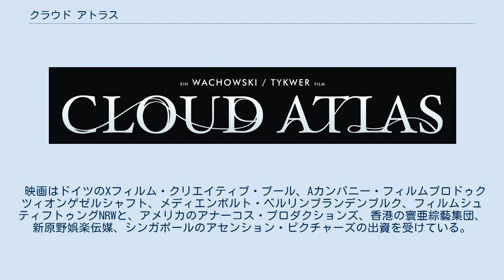クラウド アトラス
『クラウド アトラス』（原題：Cloud Atlas）は、2012年のSFドラマ映画。
2004年に発表されたデイヴィッド・ミッチェルの小説、『クラウド・アトラス』を原作とする。
映画は19世紀から未来まで、文明崩壊後までの異なる時代に舞台を置いた6つの物語をグランドホテル方式で描き、トム・ハンクスらキャストは各エピソードに応じて複数の人物を演じるという、複雑な手法が取られる。
 1849年、2144年、2321年の物語をウォシャウスキー姉弟が監督。
1936年、1973年、2012年の物語をトム・ティクヴァが監督している。
なお、日本での年齢制限は劇場公開時はPG12指定だったが、Blu-ray・DVD発売時にはR15+指定となっている。
 複数の物語が時間を越えて、ランダムかつシーンをシンクロさせながら進行していく。
隻眼の老人ザックリー（トム・ハンクス）が、自身の時空を超えた数奇な物語を語るところから始まる。
 1849年、米国の弁護士ユーイング（ジム・スタージェス）は南洋で奴隷貿易の契約を終え、医師グース（ハンクス）と共に帰国の航海につく。
その船の中で、密航していた脱走奴隷オトゥア（デヴィッド・ジャーシー）に出会い、一度は断るも、懇願されて助ける。
その後、ユーイングは船に積まれた契約金を狙うグースに毒を盛られ、殺されかけていたところをオトゥアに救われたことで考えを改め、奴隷商人の義父ハスケル（ヒューゴ・ウィーヴィング）と決別し、妻ティルダ（ペ・ドゥナ）と共に奴隷解放運動へ身を投じる。
 その82年後の1931年、音楽を志す英国の青年フロビシャー（ベン・ウィショー）は、往年の大作曲家エアズ（ジム・ブロードベント）の下で採譜係として雇われる。
彼はユーイングの航海日記を愛読しながら自分の交響曲を作曲していたが、曲と自分の自由を奪おうとしたエアズを銃で撃ってしまったため逃亡生活を送ることになる。
フロビシャーは『クラウド・アトラス六重奏』を完成させた後、手紙を書き続けていた恋人シックススミス（ジェームズ・ダーシー）に遺書を残し、拳銃自殺する。
 その42年後の1973年、シックススミスは米国で物理学者となり、フックス（ヒュー・グラント）らが進める原子力発電所計画に従事していた。
シックススミスは原発の欠陥を告発するためにジャーナリストのルイサ・レイ（ハル・ベリー）に報告書を託そうとするが、原発事故を望む石油マネーが雇った殺し屋ビル（ウィービング）に射殺される。
報告書とユーイングの手紙を手にしたルイサも命を狙われるが、ルイサの亡父の戦友ネピア（キース・デイヴィッド）と共に殺し屋に立ち向かう。
最後にはシックススミスの姪メーガンの協力により報告書は公開され、真実が明らかになる。
 その39年後の2012年の英国。
編集者カヴェンディッシュ（ブロードベント）の手元には新人作家の原稿、『ルイサ・レイ事件』がある。
作家ダーモット（ハンクス）は目の敵にしていた批評家をパーティの最中に殺害して時の人となり、ダーモットの出版元であったカベンディッシュは大儲けするが、ダーモットの舎弟たちに恐喝され富裕な兄デニー（グラント）に助けを求める。
カヴェンディッシュはデニーに騙され収容所同然の老人介護施設に入所させられてしまうが、入居者仲間と計画を立て、凶暴な看護師ノークス（ウィーヴィング）たちに立ち向かい施設から脱走する。
そして自伝小説『カヴェンディッシュの大脱走』を執筆しながら、青春時代の恋人アーシュラ（スーザン・サランドン）と愛に満ちた余生を過ごす。
 その132年後の2144年。
統一政府を戴く未来社会では、遺伝子操作で作られた合成人間（複製種）たちが人間（純血種）に支配され、労働力として酷使されていた。
ネオソウルで給仕係をしていた複製種ソンミ451（ペ）は、あるとき純血種の映画（『カヴェンディッシュの大脱走』）を見て自分の境遇に疑問を抱く。
その後ソンミは革命家チャン（スタージェス）に救出され、解放されたはずの複製種の仲間たちが殺され複製種の食事にされている実態を知らされる。
革命軍は放送施設を占拠、ソンミは全世界に向けて演説を行う。
同時に革命軍は政府軍の強襲を受け、チャンと仲間は...